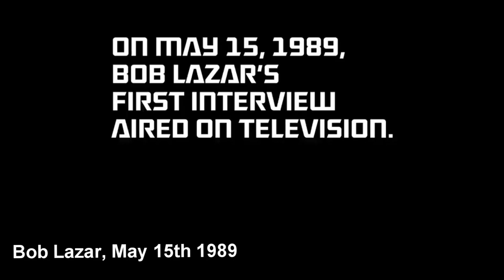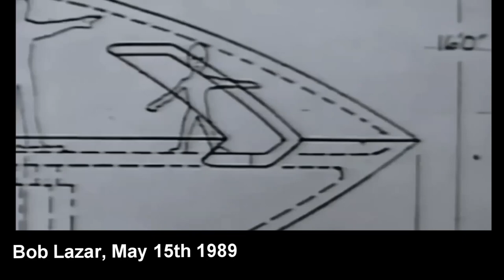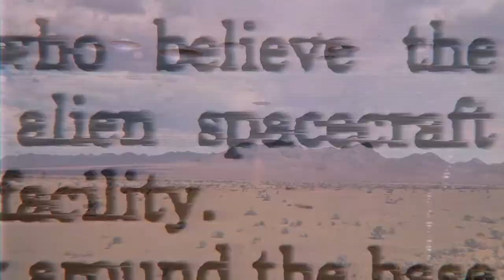The video that Bob Lazar made to protect himself.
This is a video made by Bob Lazar after his first ever interview in 1989 with George Knapp.
Bob Lazar went public for the sole reason to protect himself from the government and the people he worked for at Area S4.